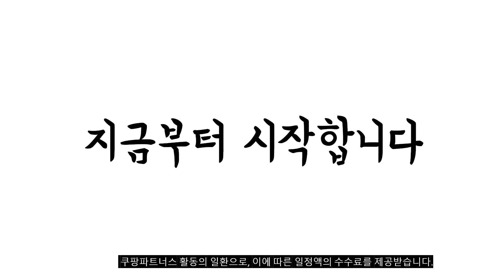광고 이거 강력추천 가성비 최고 바낙스낚시대 비교 추천판매순위 top10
❤️❤️❤️광고 이거 강력추천 가성비 최고 바낙스낚시대 비교❤️❤️❤️
1위. 바낙스 FX 군도기 바다 찌낚시대 감성돔 벵에돔 낚시대, FX군도(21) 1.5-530 [62,900원]

2위. 바낙스 이카마스터 쭈꾸미 갑오징어 낚시대 [102,000원]

3위. 바낙스 2+2 고급 원투낚시대 세트 바다 민물 릴 가방 [148,000원]

4위. 바낙스 2+2 고급 원투낚시대 세트 바다 민물 릴 가방 [148,000원]

5위. 바낙스 GMS 천명 리미티드 찌낚시대 갯바위릴낚시대 [408,480원]

6위. 원투낚시대 2022신형 입문형 써니원투대 7종 롱케스팅 다잡아 5종 모음집 바다 선상 낚시대 사은품증정, 옵션1.[입문자용] 써니 원투대 화이트 20-270 [28,000원]

7위. 바낙스 챔프세트(낚시대+릴+케이스+합사+태클박스) 쭈꾸미 낚시, 옐로우 좌핸들 [175,800원]

8위. 바낙스 이카마스터 쭈꾸미 갑오징어 낚시대 로드 2TOP 쭈갑대 [99,000원]

9위. SZ몰 초경량 민물낚시대 붕어 대물낚시대 2칸-5.5칸 경신 대물 낚시대 +야광 실리콘 줄감개(1봉) [26,000원]

10위. 바낙스 챔프 쭈꾸미 갑오징어 바다 선상 루어 로드 낚시대 세트 에기 합사 포함, 옐로우/105HYL(좌핸들), C160, 기본 구성품 합사(색상랜덤) [135,000원]